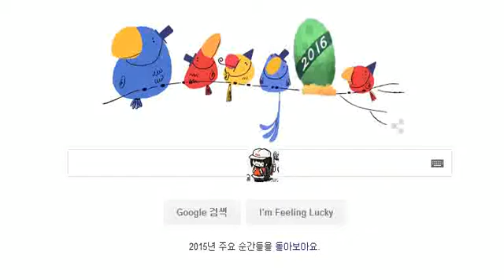[Google Logo] New Year's Eve 2015 새해전날